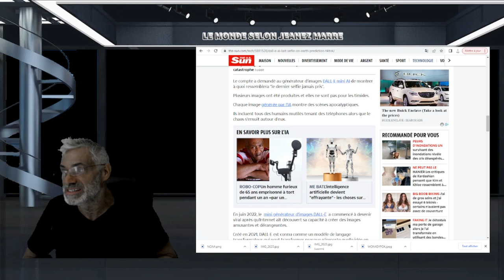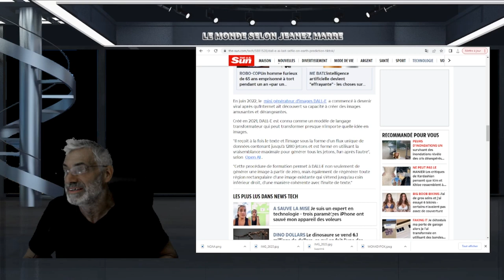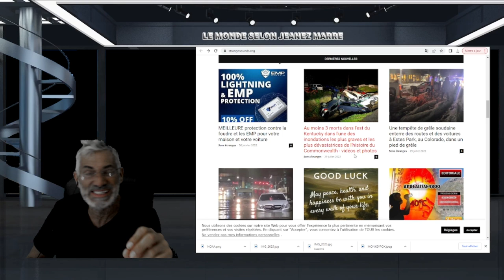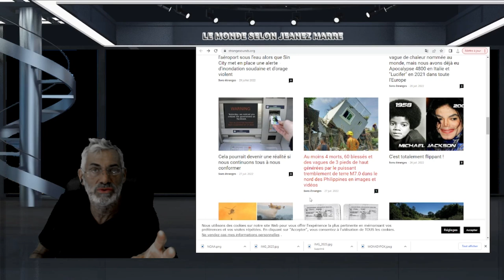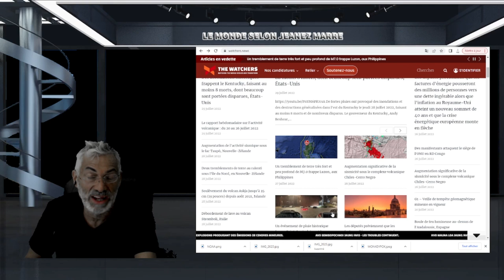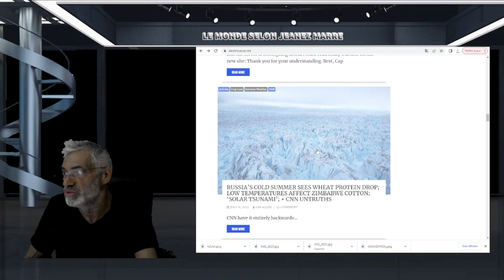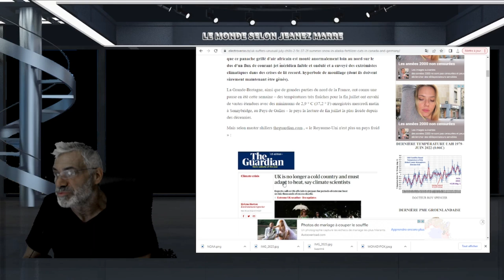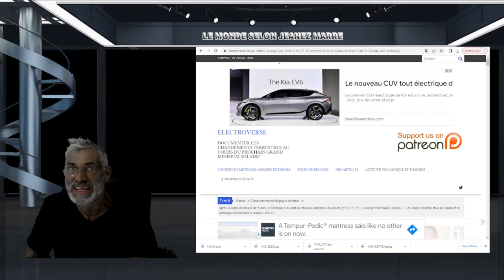LAS VEGAS ET SES CASINOS INNONDÉS PAR DES PLUIES HISTORIQUES;LE COLORADO ENSEVELIT SOUS LA GRÊLE !